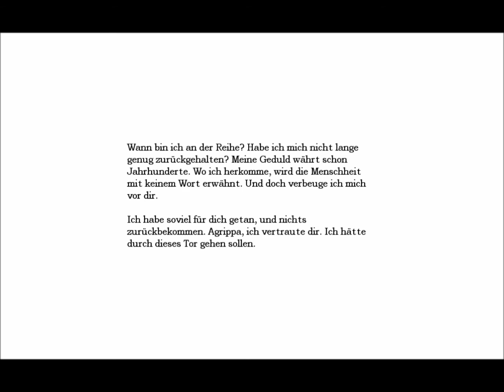Let's Play Amnesia #006 - Dog's Paradise [German] [HD]